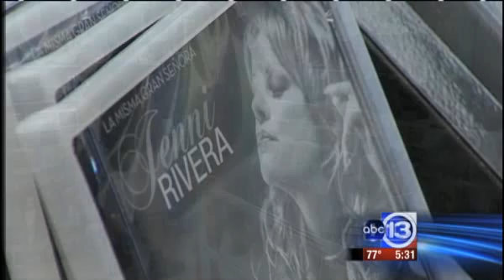Jenni Rivera Dead ..AIrplane Crashs No Survivors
MEXICO -- The wreckage of a small plane believed to be carrying Mexican-American music superstar Jenni Rivera was found in northern Mexico on Sunday and there are no apparent survivors, authorities said.

Related Content
Photos: Images from the career of Jenni Rivera

OTRC: Jenni Rivera's plane confirmed missing
More: Discuss this story on our Facebook page

Transportation and Communications Minister Gerardo Ruiz Esparza said "everything points toward" it being the U.S.-registered Learjet 25 carrying Rivera and six other people to Toluca, outside Mexico City, from Monterrey. The plane had gone missing shortly after takeoff early Sunday.

"There is nothing recognizable, neither material nor human" in the wreckage found in the state of Nuevo Leon, Ruiz Esparza told the Televisa network. The impact was so powerful that the remains of the plane "are scattered over an area of 250 to 300 meters. It is almost unrecognizable."

The wreckage was found near the town of Iturbide in Mexico's Sierra Madre Oriental amid very rough terrain. Authorities have not said why the plane crashed.

Local media in Mexico sent condolences to family of Rivera, who has sold more than 15 million records, but authorities still had not confirmed that Rivera was aboard the plane and said there will be an investigation to identify the remains found.

"My friend! Why? There is no consolation. God help me!" said Mexican songstress Paulina Rubio on her official Twitter account. Singer star Lucero wrote on her Twitter account: "My deepest sympathies for her family and friends. Luz."

Jorge Domene, spokesman for Nuevo Leon's government, said the plane left Monterrey about 3:30 a.m. after Rivera gave a concert there and aviation authorities lost contact with the craft about 10 minutes later. It had been scheduled to arrive in Toluca about an hour later.

Also aboard the plane were her publicist, Arturo Rivera, her lawyer, makeup artist and the flight crew.

The 43-year-old Rivera who was born and raised in Long Beach, California, is one of the biggest stars of the Mexican regional style known as grupero music, which is influenced by the norteno, cumbia and ranchero styles.

The so-called "La Diva de la Banda" was beloved by fans on both sides of the border for songs such as "De Contrabando" and "La Gran Senora."

She recently won two Billboard Mexican Music Awards: Female Artist of the Year and Banda Album of the Year for "Joyas prestadas: Banda." She has also been nominated various times for Latin Grammys.

The singer, businesswoman and actress appeared in the indie film Filly Brown, which appeared at the Sundance Film Festival, as the incarcerated mother of Filly Brown. She has her own reality shows including "I Love Jenni" and "Jenni Rivera Presents: Chiquis and Raq-C" and her daughter's "Chiquis `n Control."

Rivera had given a concert before thousands of fans in Monterrey on Saturday night. After the concert she gave a press conference during which she spoke of her emotional state following her recent divorce from former Major League Baseball pitcher Esteban Loaiza, who played for teams including the New York Yankees and Los Angeles Dodgers.

"I can't get caught up in the negative because that destroys you. Perhaps trying to move away from my problems and focus on the positive is the best I can do. I am a woman like any other and ugly things happen to me like any other woman," she said Saturday night. "The number of times I have fallen down is the number of times I have gotten up."

The mother of five children and grandmother of two had announced in October that she was divorcing Loaiza after two years of marriage. It was her third marriage.

She was proud to present herself as a Latina woman struggling to give a good life to her children and her songs often reflected her troubles with love and disgust with men.

"I am the same as the public, as my fans," she told The Associated Press in an interview last March.

Rivera is the sister of Mexican singer Lupillo Rivera. Patricia Chavez of Lupillo Rivera's office in the United States told The AP that "for now we don't have any information that would be useful."

Stay with Eyewitness News for the latest on this story. While reporter Pooja Lodhia talks to Houstonians, reporter Art Rascon is headed for Monterrey, Mexico, and will give us an update on the investigation from there on Eyewitness News at 10pm.